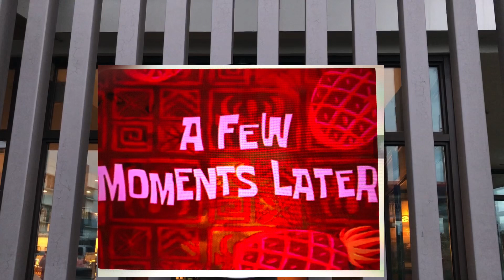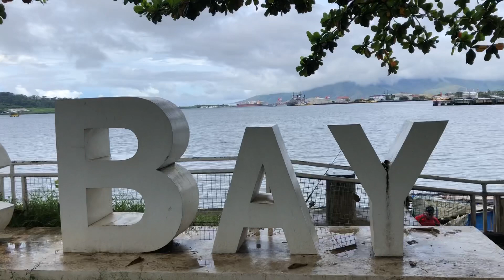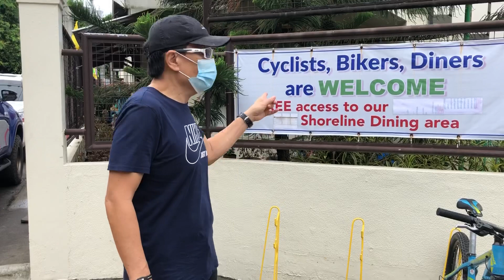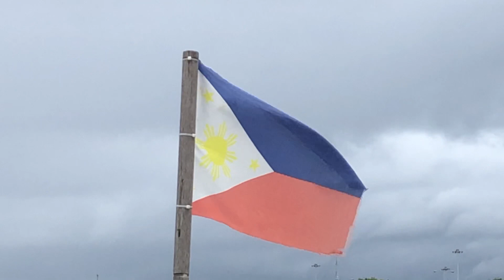Swimming- Rainy Road Trip to Subic. My first swim since the March lockdown. Swim tips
Finally be able to swim. No swimming for the last 7 months because of the lockdown.

Paano mag swim
Paano mag swim sa dagat
Paano mag open water swim
Paano mag freestyle swim
Paano mag punta sa subic
Paano mag swimming
Paano mag training for triathlon
Open water swimming
How to swim in open water
Saan pwede mag swimming sa subic
Pwede na mag swimming sa subic
Endurance training
Paano mag punta sa All hands beach resort
Pwede na ba mag swimming sa all hands
Nag punta kami sa subic
Triathlon swim training
Swimming tip
Swimming tip for beginners
Triathlon swimming tip